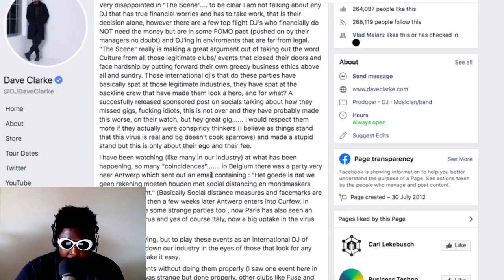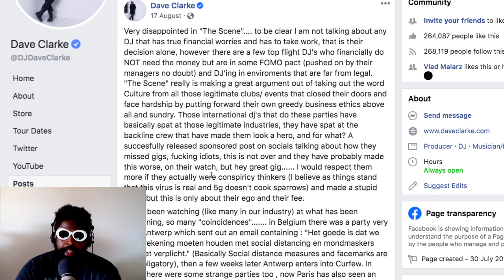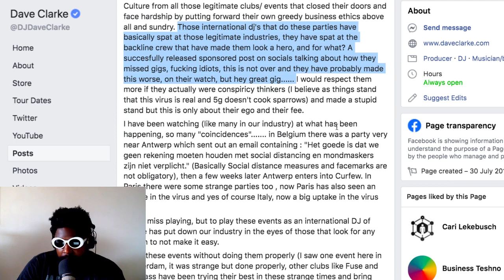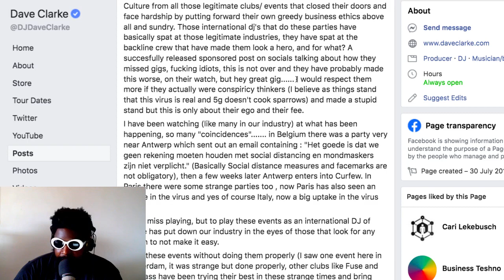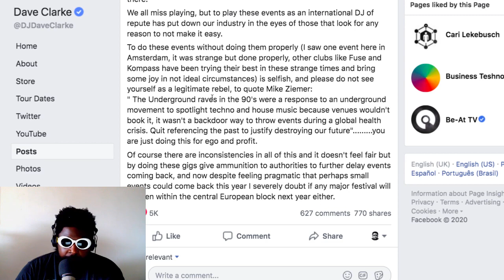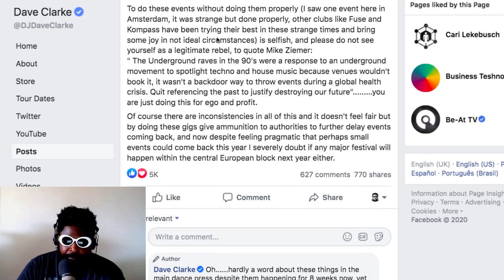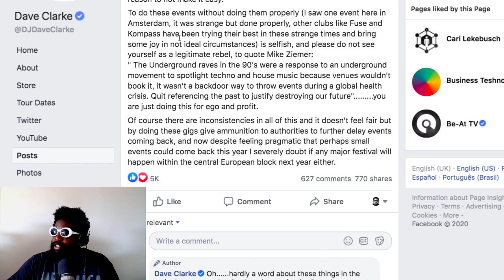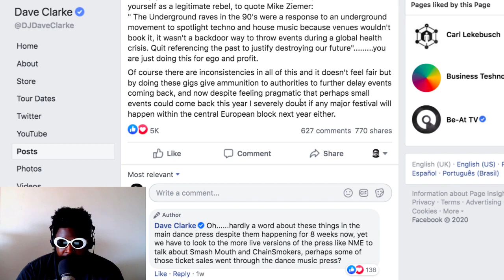Dave Clark DESTROYS Business Techno DJs